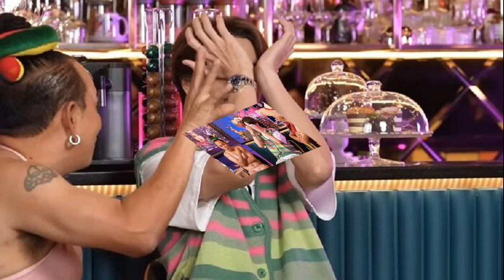ทีมปิงปองสาวไทย เฉือน ‘อินเดีย’ ทะลุดวลเกาหลีเหนือ ชิงทองแดง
การแข่งขันเทเบิลเทนนิส ในมหกรรมกีฬาเอเชียนเกมส์ ครั้งที่ 19 “หางโจวเกมส์ 2022” ล่าสุดมื่อวันที่ 24 ก.ย.66 เป็นการแข่งขันในประเภททีมหญิง รอบ 16 ทีมสุดท้าย ทีมปิงปองสาวไทย โคจรมาพบกับ ทีมชาติ อินเดีย

โดยเดี่ยว 1 ไทยส่ง “ทิพย์” อรวรรณ พาระนัง ลงเล่นเอาชนะ มานิกา บาตรา ไปได้ 3-0 เกม 11-7, 11-1 และ 13-11 จากนั้นเดี่ยว 2 “หญิง” สุธาสินี เสวตรบุตร พ่ายให้กับ อายิกา มุเคอร์จี 1-3 เกม 16-18, 7-11, 15-13 และ 9-11 ทำให้ไทยเสมออินเดีย 1-1 คู่
จากนั้นเดี่ยว3 “แตงโม” ธมลวรรณ เขตเขื่อน พ่ายให้กับ สุธีร์ตา มุเคอร์จี 2-3 เกม 1-11, 11-9, 11-3, 7-11, 7-11 ทำให้อินเดียขึ้นนำ 2-1 แต่อรวรรณ ก็มาตีเสมอได้ในคู่ที่ 4 เอาชนะ อายิกา มุเคอร์จี 3-2 เกม 10-12, 11-4, 5-11, 11-4 และ 11-3

ในคู่ตัดสิน สุธาสินี ต้องเจอกับ มานิกา บาตรา ก่อนจะเอาชนะไปได้ 3-1 เกม 10-12, 11-8, 11-7 และ 11-6 รวมผล ทีมปิงปองสาวไทย เอาชนะอินเดียไปได้ 3-2 คู่ ผ่านเข้าสู่รอบ 8 ทีมสุดท้าย ไปพบกับ เกาหลีเหนือ ในช่วง 16.00 น. ของวันนี้ ซึ่งผู้ชนะจะการันตีเหรียญทองแดงเป็นอย่างน้อยทันที
ส่วนทีมชาย ลงแข่งขันในรอบ 16 ทีมสุดท้าย พ่าย สิงคโปร์ ไป 0-3 คู่